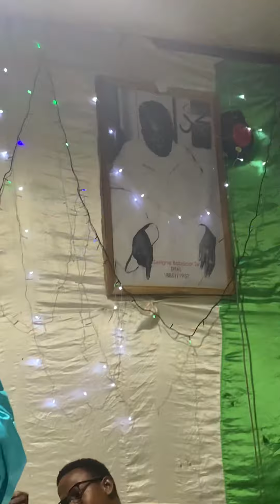Kalidou Camara Ndar spécial korite